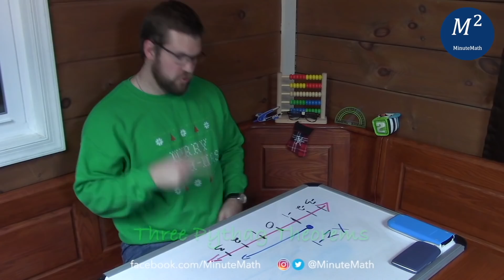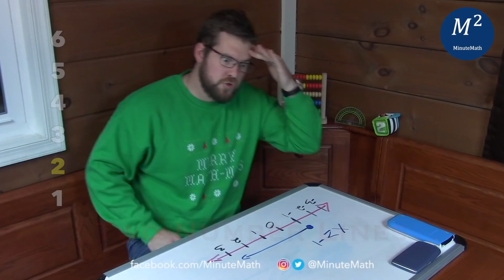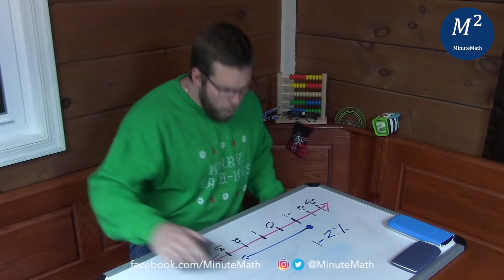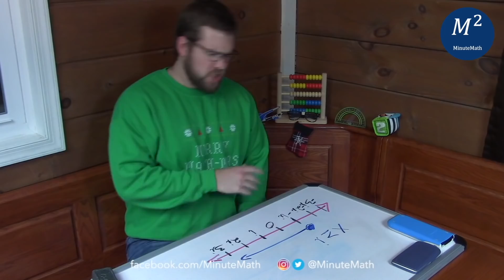The Best Math Christmas Song! "The 12 Days of Christmas" by Minute Math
Here is the 12 Days of Christmas...I mean... the 12 Days of Math-mas. The 12 Days of Christmas Math Version. Here is a fun Math Christmas song for everyone. Enjoy!

Vine: MinuteMath
TeachersPayTeachers: MinuteMath

Lyrics:
12 Days of Math-Mas

On the first day of Math-Mas my teacher gave to me
A website to help with Math work

2 Number Lines
And a website to help with Math work

On the third day of Math-Mas my teacher gave to me
3 Pythag Theorems
2 Number Lines

 On the fourth day of Math-Mas my teacher gave to me
4 Prime Numbers
3 Pythag Theorems
2 Number Lines

On the fifth day of Math-Mas my teacher gave to me
5 Tests that make me Cry
4 Prime Numbers
3 Pythag Theorems
2 Number Lines

On the sixth day of Math-Mas my teacher gave to me
6 Improper Fractions
5 Tests that make me Cry
"I hate those Prime Numbers!"
3 Pythag Theorems
2 Number Lines

On the seventh day of Math-Mas my teacher gave to me
7 Graphs to Graph
6 Improper Fractions
5 Tests that make me Cry
4 Prime Numbers
"Aw geez"
"I'm trying to write this number line!"

On the eighth day of Math-Mas my teacher gave to me
"I want proof that is easy"
"Graphs, and what do you mean inequality?"
“Too Many Fractions”
5 Tests that make me Cry
"Ah, these prime numbers!"
"James, get me a calculator!"
"What, now its imaginary?!?"

On the ninth day of Math-Mas my teacher gave to me
9 Convergent Series
"Who cares if they are congruent!"
"Label Axes!"
6 improper Fractions
5 Tests that make me Cry
"Writing down those Prime Numbers"
Pythag Theorems
"Now why the hell is there an open circle?"

On the tenth day of Math-Mas my teacher gave to me
10 Lines-a-Parallel
“How does it alternate?”
"Whats a similar triangle?!"
"Graph it yourself!"
Improper Fractions
5 Tests that Make Me Cry
"Yo ho, writing Prime Numbers"
"Ah geez, C Squared!"
"Closed circle here, arrow to the right!"

On the eleventh day of Math-Mas my teacher gave to me
11 Pops a-quizzes
They’re not supposed to touch
It’s Divergent
"I need another Theorem"
“Units!”
"No, we are NOT friends!"
5 Tests that Make Me Cry
"Oh, I don't even know if it’s Divisible!"
"Who's got the hypotenuse?"
"Get the eraser, its NOT equal to!"

On the twelfth day of Math-Mas my teacher gave to me
12 Digits of Pi
Pop Quiz Class
We Never Learned This
Still Divergent
"aaaaaahh!"
Solve By Graphing
Gotta make 'em improper
5 Tests that Make Me Cry
"I'm just saying its Prime, that's it!"
"Who was this guy!"
"Fine, you're so smart, you write it down!"